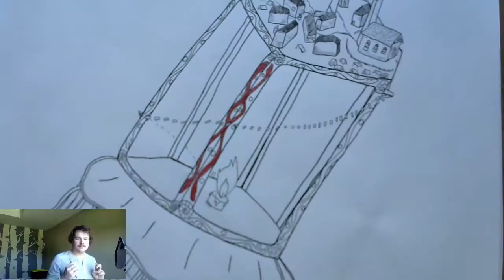Speed Drawing Giant Jellyfish City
So i took 5 hours of work, spread over two days, and did my best to compress that down into one minute! I think it looks pretty cool, if you can stand to ignore the little version of me going lighting speed in the bottom corner...